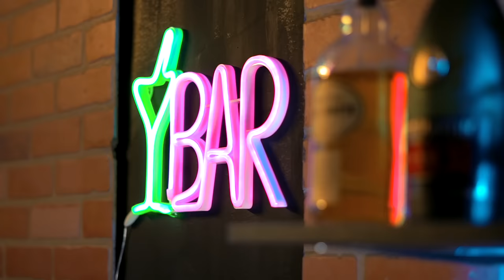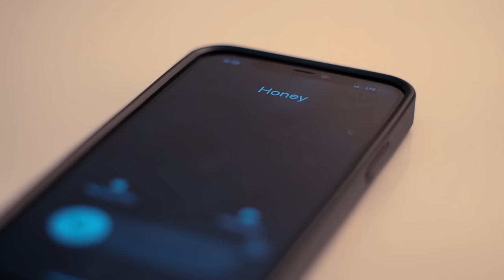Bailando - Pahua ( Video Oficial )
Bailando es un tema del artista urbano Pahua que cuenta la historia de un romance de amor.